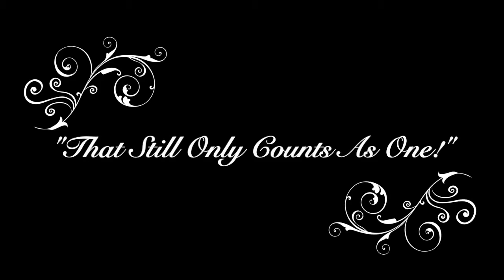The Lord of the Rings: The Return of the King - Extended Edition Review (ft Amy Young)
Welcome everyone to Cinema Spotlight where I talk about a directors filmography from their first to their most recent. Here I am on Peter Jackson’s work the man who adapted J. R. R. Tolkien’s The Lord of the Rings into 3 prestigious films.

The experience going into this is no different than watching the theatrical only you have just a bit more to look at. Different exposition points, new dialogue within the same scene, extended scenes, fleshed out character development that help with later scenes and the list goes on.

Talking to you about this won’t be a rehash of me talking about the plot or vaguely mentioning how the technical craft of the film is astounding. This will be talking points on what I believed were great within this extended edition, what I felt should have made it to the theatrical, what scenes I loved originally and what scenes I loved int he extended. More or less meaning I can gush about the film a bit more and be a complete nerd!

Without further ado lets get into the first segment!